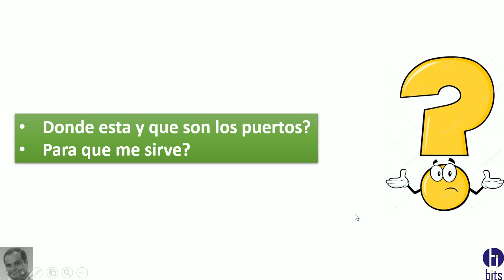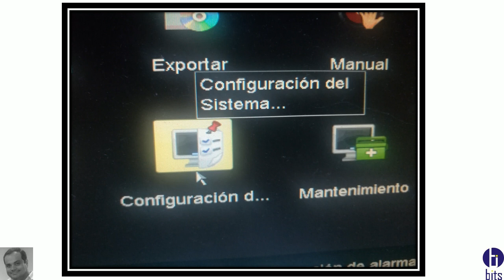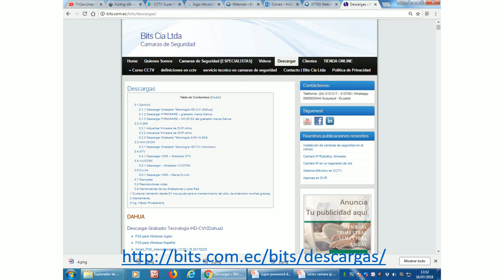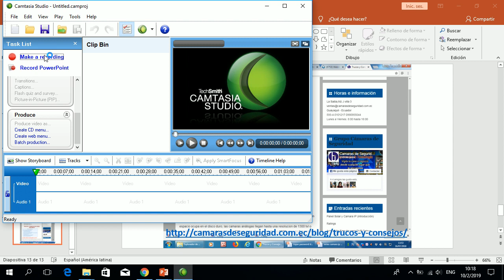Hikvision - Puertos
Para que sirven, donde estan los puertos en un grabador hikvision

Guayaquil - Ecuador